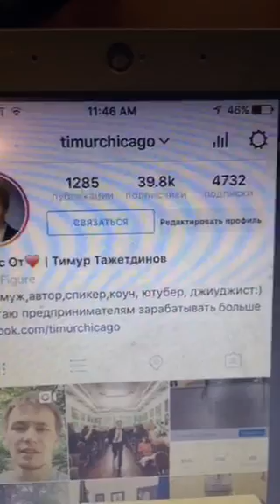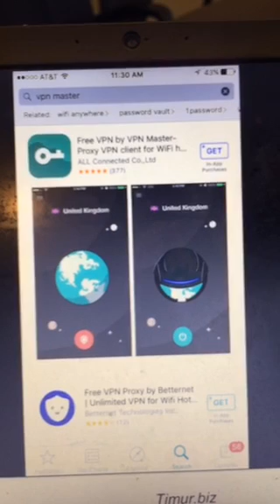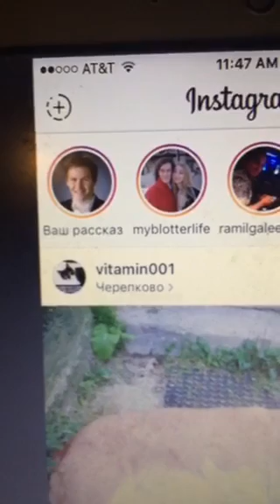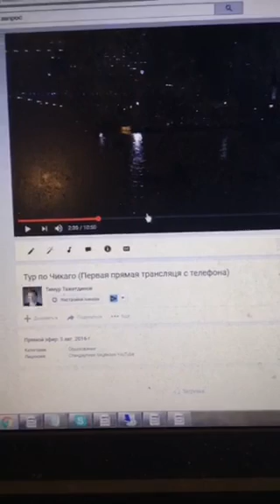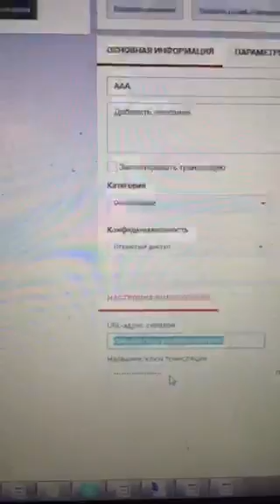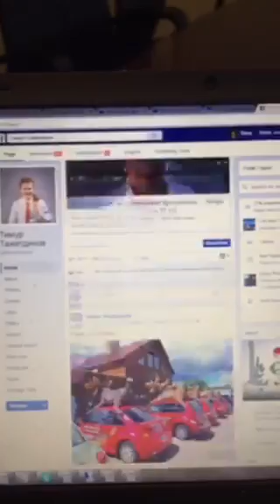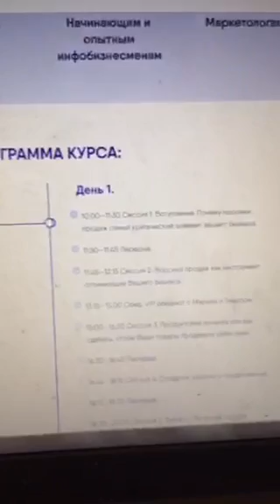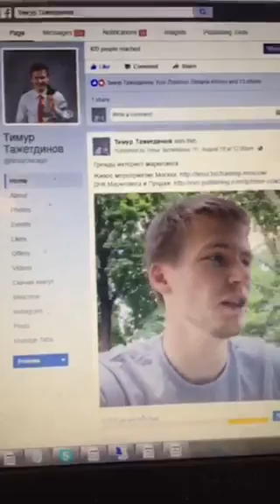Как сделать бизнес профиль в Instagram | Тимур Тажетдинов (25.08.2016) [Periscope]